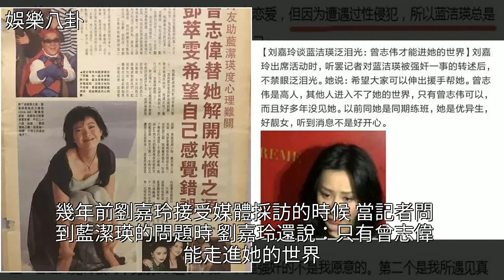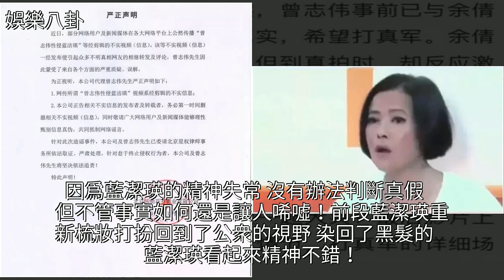藍潔瑛被強X終於真相大白？！成龍和向華強的黑鍋終於放下了？，[娛樂八卦]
藍潔瑛被強X終於真相大白？！成龍和向華強的黑鍋終於放下了？ [娛樂八卦]藍潔瑛,向華強,成龍,劉嘉玲,大話西遊藍潔瑛被強X終於真相大白？！成龍和向華強的黑鍋終於放下了？ [娛樂八卦]藍潔瑛 向華強 成龍 劉嘉玲 大話西遊